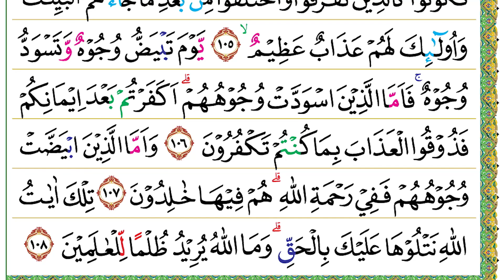Halaman 063 (Juz 04) Semaan Al Quran Ali ‘Imran Ayat 101-108 Merdu dan Tartil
Ali ‘Imran Ayat 101-108 :

وَكَيْفَ تَكْفُرُوْنَ وَاَنْتُمْ تُتْلٰى عَلَيْكُمْ اٰيٰتُ اللّٰهِ وَفِيْكُمْ رَسُوْلُهٗ ۗ وَمَنْ يَّعْتَصِمْ بِاللّٰهِ فَقَدْ هُدِيَ اِلٰى صِرَاطٍ مُّسْتَقِيْمٍ ࣖ
101. Wa kaifa takfurūna wa antum tutlā ‘alaikum āyātullāhi wa fīkum rasūluh(ū), wa may ya‘taṣim billāhi faqad hudiya ilā ṣirāṭim mustaqīm(in).
 Bagaimana kamu (sampai) menjadi kafir, padahal ayat-ayat Allah dibacakan kepada kamu dan Rasul-Nya (Nabi Muhammad) pun berada di tengah-tengah kamu? Siapa yang berpegang teguh pada (agama) Allah, sungguh dia telah diberi petunjuk ke jalan yang lurus.

يٰٓاَيُّهَا الَّذِيْنَ اٰمَنُوا اتَّقُوا اللّٰهَ حَقَّ تُقٰىتِهٖ وَلَا تَمُوْتُنَّ اِلَّا وَاَنْتُمْ مُّسْلِمُوْنَ
102. Yā ayyuhal-lażīna āmanuttaqullāha ḥaqqa tuqātihī wa lā tamūtunna illā wa antum muslimūn(a).
 Wahai orang-orang yang beriman, bertakwalah kepada Allah dengan sebenar-benar takwa kepada-Nya dan janganlah kamu mati kecuali dalam keadaan muslim.

وَاعْتَصِمُوْا بِحَبْلِ اللّٰهِ جَمِيْعًا وَّلَا تَفَرَّقُوْا ۖوَاذْكُرُوْا نِعْمَتَ اللّٰهِ عَلَيْكُمْ اِذْ كُنْتُمْ اَعْدَاۤءً فَاَلَّفَ بَيْنَ قُلُوْبِكُمْ فَاَصْبَحْتُمْ بِنِعْمَتِهٖٓ اِخْوَانًاۚ وَكُنْتُمْ عَلٰى شَفَا حُفْرَةٍ مِّنَ النَّارِ فَاَنْقَذَكُمْ مِّنْهَا ۗ كَذٰلِكَ يُبَيِّنُ اللّٰهُ لَكُمْ اٰيٰتِهٖ لَعَلَّكُمْ تَهْتَدُوْنَ
103. Wa‘taṣimū biḥablillāhi jamī‘aw wa lā tafarraqū, ważkurū ni‘matallāhi ‘alaikum iż kuntum a‘dā'an fa allafa baina qulūbikum fa aṣbaḥtum bi ni‘matihī ikhwānā(n), wa kuntum ‘alā syafā ḥufratim minan-nāri fa anqażakum minhā, każālika yubayyinullāhu lakum āyātihī la‘allakum tahtadūn(a).
 Berpegangteguhlah kamu semuanya pada tali (agama) Allah, janganlah bercerai berai, dan ingatlah nikmat Allah kepadamu ketika kamu dahulu bermusuhan, lalu Allah mempersatukan hatimu sehingga dengan karunia-Nya kamu menjadi bersaudara. (Ingatlah pula ketika itu) kamu berada di tepi jurang neraka, lalu Allah menyelamatkan kamu dari sana. Demikianlah Allah menerangkan ayat-ayat-Nya kepadamu agar kamu mendapat petunjuk.

وَلْتَكُنْ مِّنْكُمْ اُمَّةٌ يَّدْعُوْنَ اِلَى الْخَيْرِ وَيَأْمُرُوْنَ بِالْمَعْرُوْفِ وَيَنْهَوْنَ عَنِ الْمُنْكَرِ ۗ وَاُولٰۤىِٕكَ هُمُ الْمُفْلِحُوْنَ
104. Waltakum minkum ummatuy yad‘ūna ilal-khairi wa ya'murūna bil-ma‘rūfi wa yanhauna ‘anil-munkar(i), wa ulā'ika humul-mufliḥūn(a).
 Hendaklah ada di antara kamu segolongan orang yang menyeru kepada kebajikan, menyuruh (berbuat) yang makruf, dan mencegah dari yang mungkar. Mereka itulah orang-orang yang beruntung.

وَلَا تَكُوْنُوْا كَالَّذِيْنَ تَفَرَّقُوْا وَاخْتَلَفُوْا مِنْۢ بَعْدِ مَا جَاۤءَهُمُ الْبَيِّنٰتُ ۗ وَاُولٰۤىِٕكَ لَهُمْ عَذَابٌ عَظِيْمٌ ۙ
105. Wa lā takūnū kal-lażīna tafarraqū wakhtalafū mim ba‘di mā jā'ahumul-bayyināt(u), wa ulā'ika lahum ‘ażābun ‘aẓīm(un).
 Janganlah kamu menjadi seperti orang-orang yang bercerai-berai dan berselisih setelah sampai kepada mereka keterangan yang jelas. Mereka itulah orang-orang yang mendapat azab yang sangat berat.

يَّوْمَ تَبْيَضُّ وُجُوْهٌ وَّتَسْوَدُّ وُجُوْهٌ ۚ فَاَمَّا الَّذِيْنَ اسْوَدَّتْ وُجُوْهُهُمْۗ اَ كَفَرْتُمْ بَعْدَ اِيْمَانِكُمْ فَذُوْقُوا الْعَذَابَ بِمَا كُنْتُمْ تَكْفُرُوْنَ
106. Yauma tabyaḍḍu wujūhuw wa taswaddu wujūh(un), fa ammal-lażīnaswaddat wujūhuhum, akafartum ba‘da īmānikum fa żūqul-‘ażāba bimā kuntum takfurūn(a).
 (Azab itu terjadi) pada hari ketika ada wajah yang putih berseri dan ada pula wajah yang hitam kusam. Adapun orang-orang yang berwajah hitam kusam (kepada mereka dikatakan), “Mengapa kamu kafir setelah beriman? Oleh karena itu, rasakanlah azab yang disebabkan kekafiranmu.”

وَاَمَّا الَّذِيْنَ ابْيَضَّتْ وُجُوْهُهُمْ فَفِيْ رَحْمَةِ اللّٰهِ ۗ هُمْ فِيْهَا خٰلِدُوْنَ
107. Wa ammal lażīnabyaḍḍat wujūhuhum fafī raḥmatillāh(i), hum fīhā khālidūn(a).
 Adapun orang-orang yang berwajah putih berseri, mereka berada dalam rahmat Allah (surga). Mereka kekal di dalamnya.

تِلْكَ اٰيٰتُ اللّٰهِ نَتْلُوْهَا عَلَيْكَ بِالْحَقِّ ۗ وَمَا اللّٰهُ يُرِيْدُ ظُلْمًا لِّلْعٰلَمِيْنَ
108. Tilka āyātullāhi natlūhā ‘alaika bil-ḥaqq(i), wa mallāhu yurīdu ẓulmal lil-‘ālamīn(a).
 Itulah ayat-ayat Allah yang Kami bacakan kepadamu dengan benar dan tidaklah Allah berkehendak melakukan kezaliman pada semesta alam.